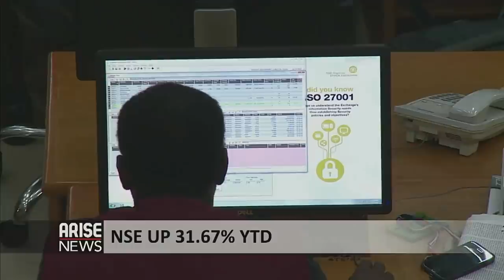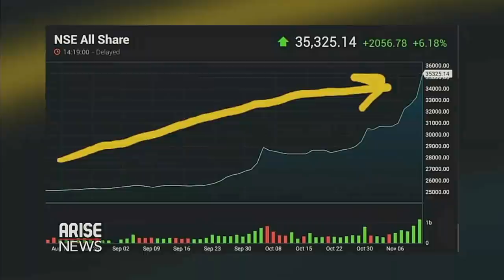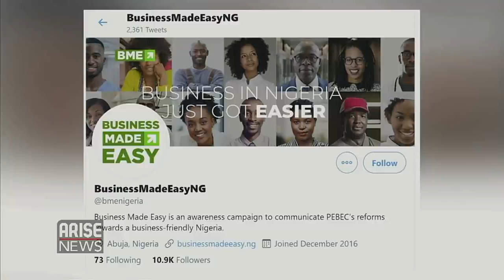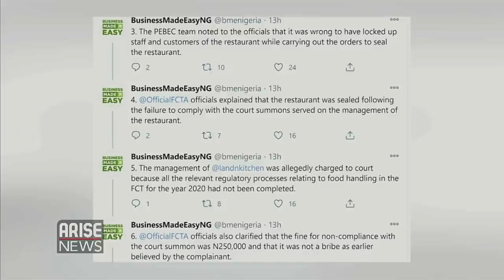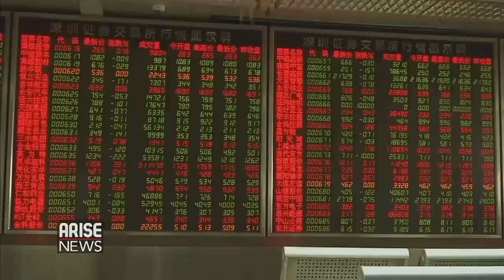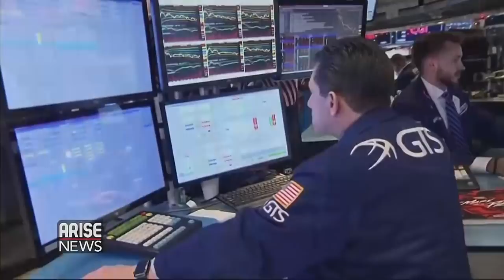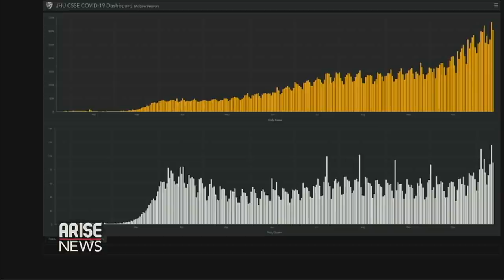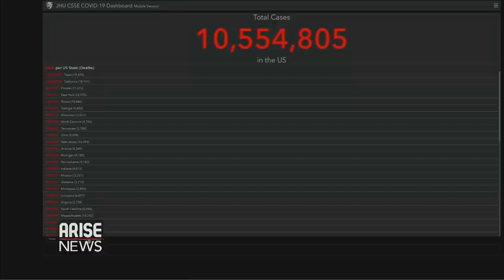Buhari, Akufo-Addo, Adesina, Saraki PDP Mourn Jerry Rawlings -The Morning Show